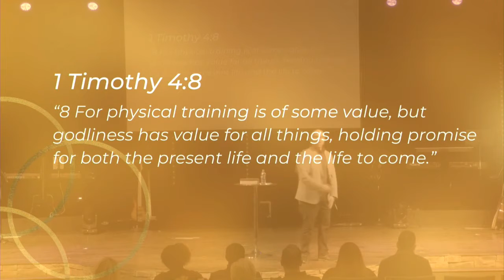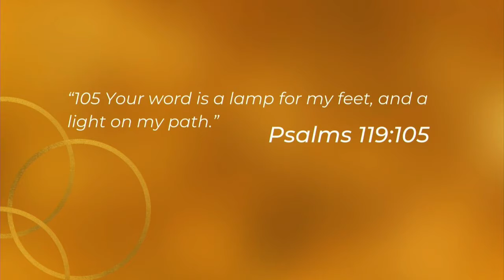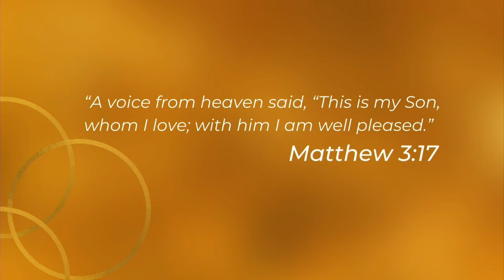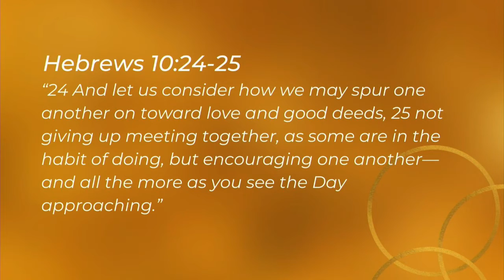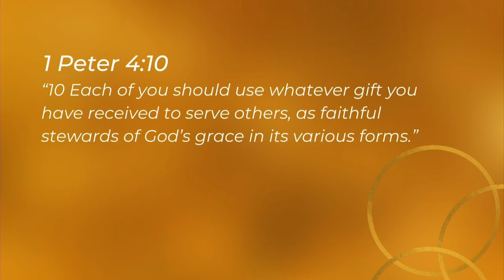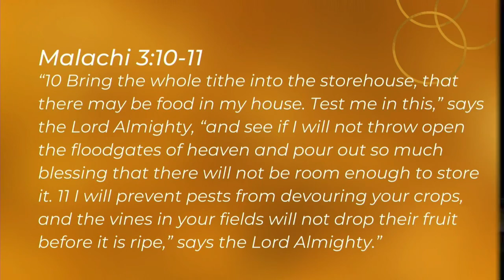2020: How To Have Your Dream Year - Part 1